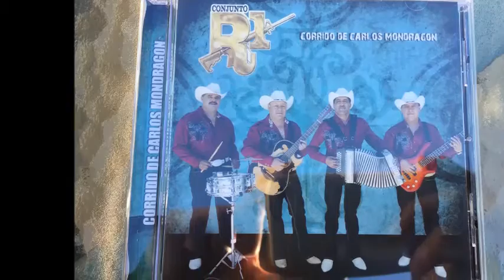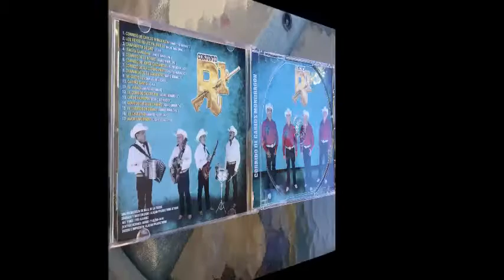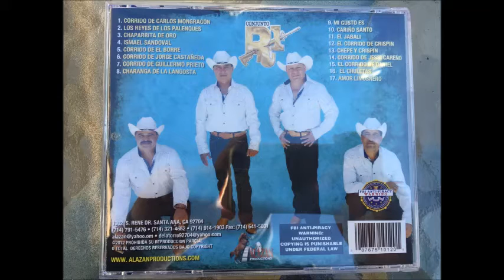Conjunto R1 El Jabali